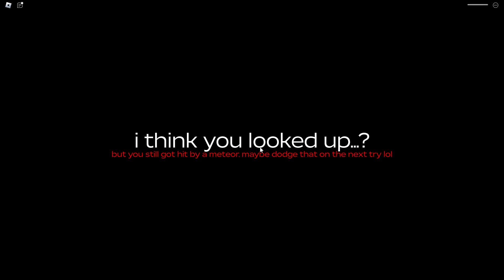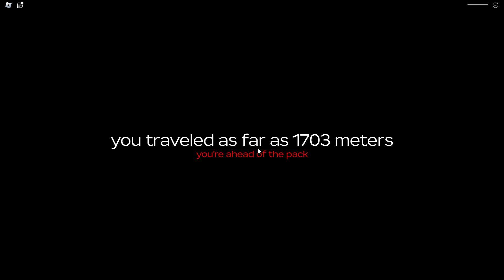a dusty trip